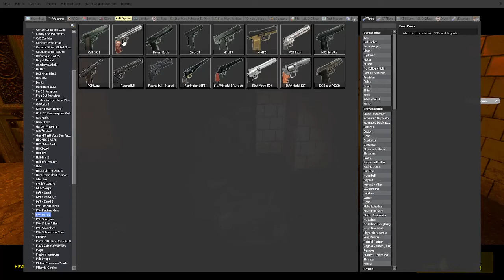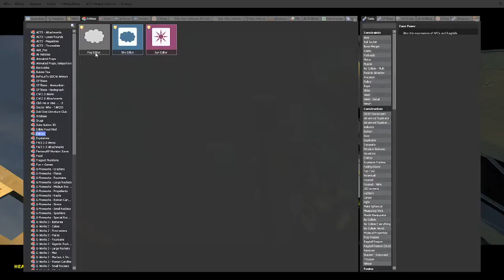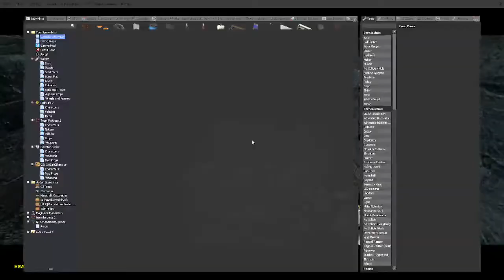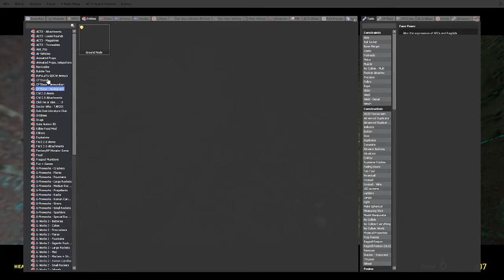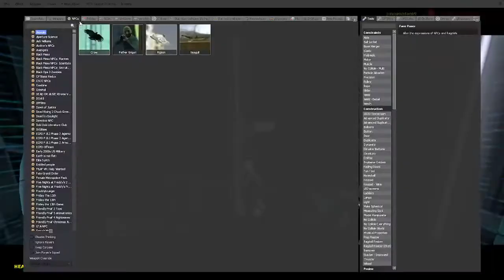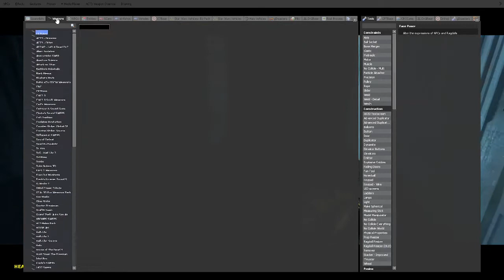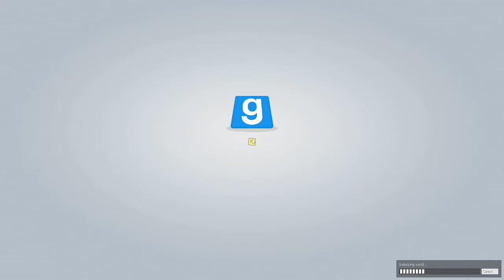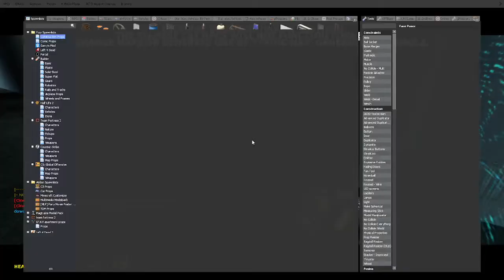Cody Plays Garry's Mod Part 12